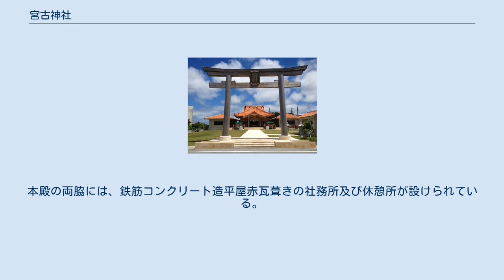宮古神社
宮古神社（みやこじんじゃ）は、沖縄県宮古島市に鎮座する神社である。
 豊見親三神は、かつて宮古島を統治した3人の豊見親（首長の尊称）を神としたものである。
 由来記などによると、1590年（天正18年）、平良大首里大屋子が海難に遭って漂流したものの8年後に無事帰島できたことを神のおかげとして、沖縄本島の波上宮より熊野三神を勧請し、宮古権現堂を建立した。
1611年（慶長16年）、薩摩藩による先島検地の際、上奏により瓦葺に改築。
以後、琉球処分に至るまで公費をもって管理された。
 1925年（大正14年）に豊見親二柱（與那覇恵源命（与那覇勢頭豊見親）及び仲宗根玄雅命（仲宗根豊見親））を祭る町社・宮古神社が創建された。
 1940年（昭和15年）に紀元二千六百年記念事業として、当時荒廃していた両社を合わせた新・宮古神社の建立が決定し、県社への昇格を目指し奉賛会を組織。
1941年（昭和16年）、宮古権現堂を宮古神社に改称し、町社・宮古神社の二柱の神を増祀。
境内地を西里5番地（現在の境内地）に移し、1944年（昭和19年）に新・宮古神社へ遷座が行われた。
県社昇格が内定したが、戦災炎上。
漲水御嶽に祭神を一時遷祀。
1956年（昭和31年）、目黒盛定政命（目黒盛豊見親）を増祀。
1980年（昭和55年）、旧境内地（西里1番地）に本殿、拝殿を再興し、遷座祭を斎行。
 社殿の老朽化、宮古島市の誕生などの節目を迎え、2008年（平成19年）、「宮古神社御造営奉賛会」を組織。
平成の御造営に向けて活動を開始する。
2010年（平成22年）に、かつての境内地である西里5番地に新社殿が竣工、6月25日に遷座祭を斎行した。
 本殿は赤瓦葺き。
本殿及び二の鳥居には、ラオス産の千年木が用いられている。
本殿の両脇には、鉄筋コンクリート造平屋赤瓦葺きの社務所及び休憩所が設けられている。